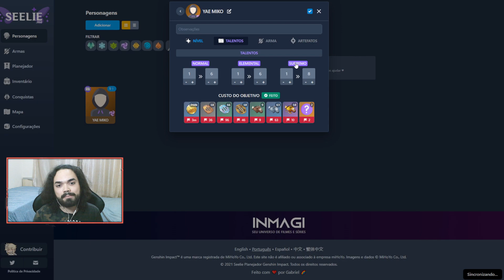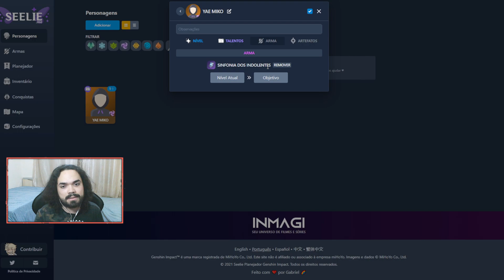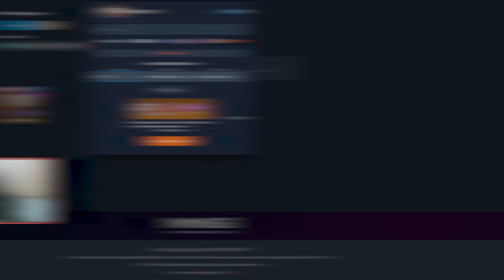COMO SE PREPARAR PARA YAE MIKO? - GENSHIN IMPACT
Olá senhoras e senhores, sejam bem vindos a mais um vídeo! No vídeo de hoje teremos COMO SE PREPARAR PARA YAE MIKO EM GENSHIN IMPACT? Você precisa entender como se planejar para nossa personagem de Electro sendo ela suas build, artefatos, armas e equipes. Entenda tudo agora, então  não perca porque esse vídeo está incrível!

O canal para você aprender a como melhorar em Genshin Impact, com guias, builds e muito mais. Para você saber tudo sobre esse jogo maravilhoso.